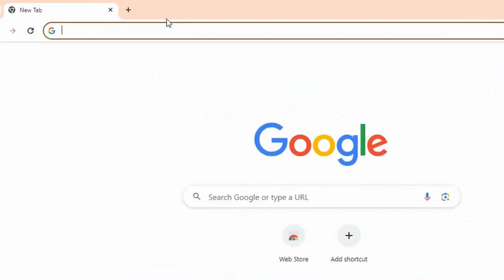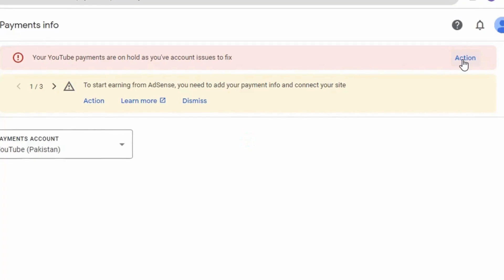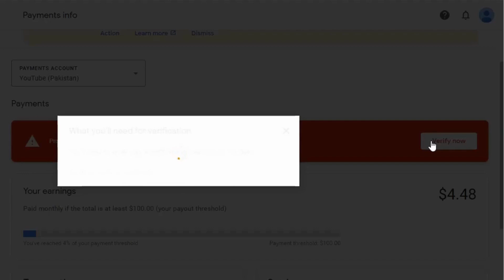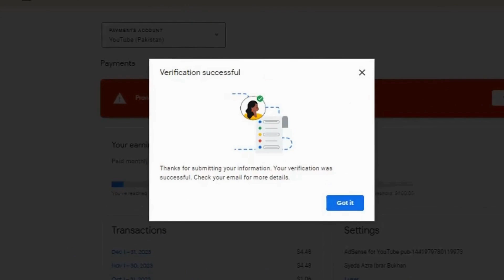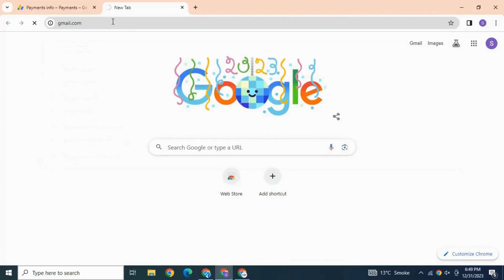How To Apply for Google Adsense Pin 2024 | Google Adsense Verify Your Identity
Assalam-o-alikuM!

How to Apply Google Adsense Pin For Youtube 2024 | Adsense Pin Ke Liye Apply Kaise Kare 2024
In this video I will tell you how to apply google adsense pin and how we can verify our identity on adsense. Once you have reached the $10 threshold for Google AdSense PIN verification, you can verify your identity.

✨ Queries Covered ✨
how to apply google adsense pin for youtube
how to apply adsense pin for youtube
how to google adsense pin for youtube 2023
how to apply google adsense pin 1st time
how to apply adsense for youtube
how to apply adsense pin after 10$
google adsense pin kiya hota hai
adsense pin
google adsense pin ke liye apply kaise kare 2023
adsense pin ke liye apply kaise kare 2023
google adsense pin apply 2023
youtube adsense pin apply
adsense pin apply
google adsense pin ko kaise mangaye
identity verification adsense
identity verification kaise kare
identity verification in google adsense
how to verify identity on adsense
how to verify identity in google adsense

Good luck!